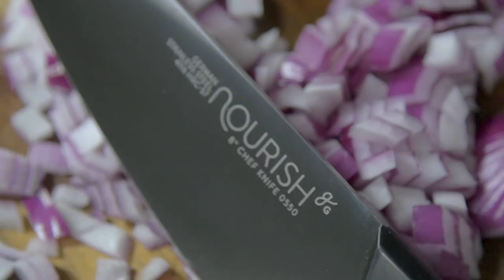Stainless Steel German Chef Knife | by Greater Goods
The first steps of a recipe lay the foundation for your meal—that’s why a good knife is one of the most essential tools in your kitchen. Our multipurpose Chef Knife makes prep work easy, whether you’re powering through tough vegetables or slicing thin layers of garnish. The 8-inch blade is handcrafted from rust-resistant German stainless steel, which has a good balance of sharpness and durability for everyday use.